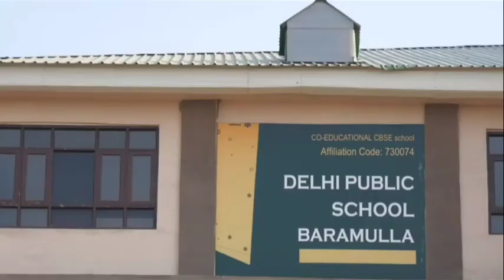Weather update from Boniyar Uri